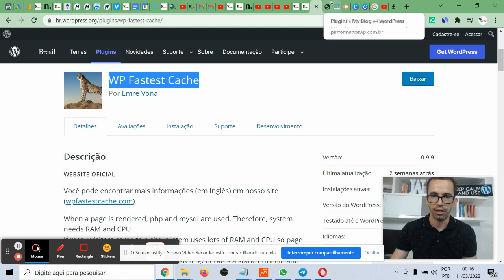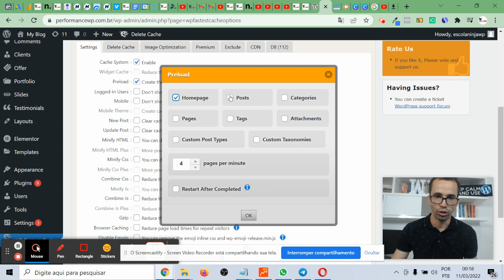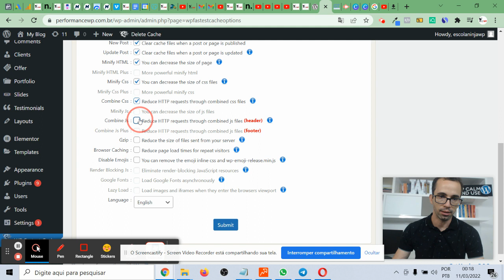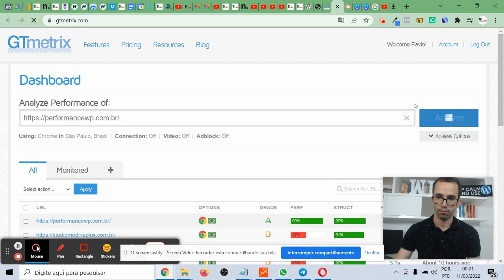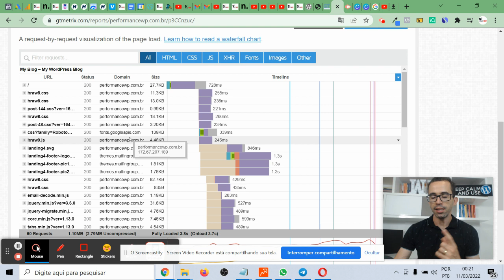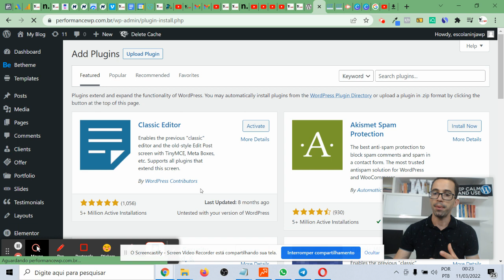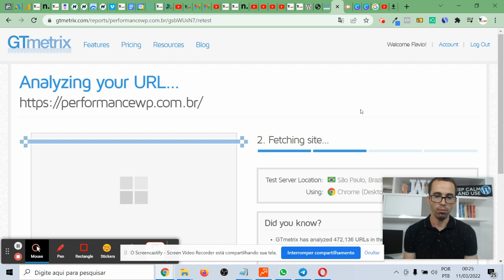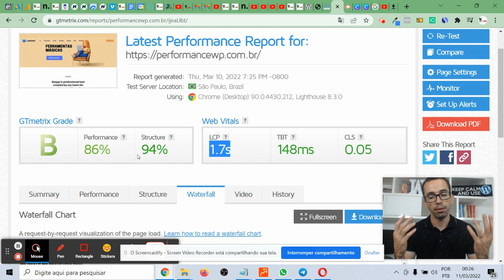Tutorial WP Fastest Cache [Atualizado 2022]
Hospedagem WordPress que indicamos (Napoelon)

Quer receber conteúdos de Performance WordPress no seu e-mail? Cadastre-se